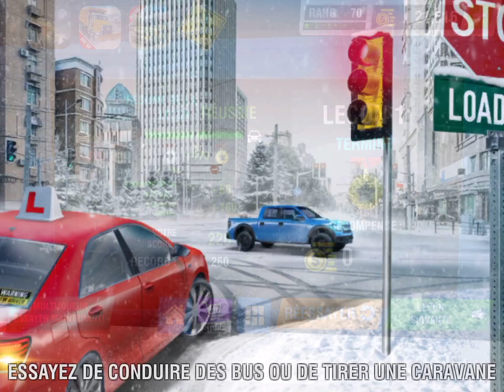Car Driving SIM. Partie 5